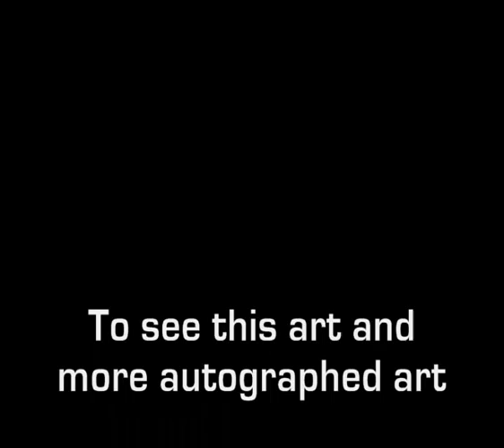Nick Cave & Grinderman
Nick and his band Grinderman autographing a portrait i painted at Sydney airport Australia whilst on their recent tour in October 2007.